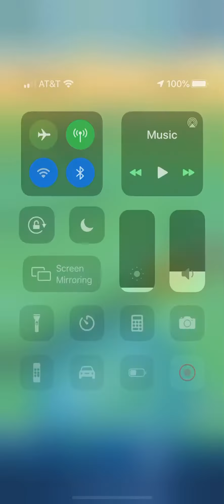🔵A Good Defense🙅🏻‍♂️ (feat new Bajatonodon, Carbotoceratops and Entelomoth)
Jurassic World Alive - Update 1.13
Blue Strike Tower - 3/30/2020

Let’s play together:
Alliance: DADandSON